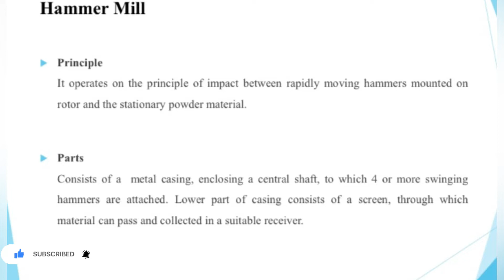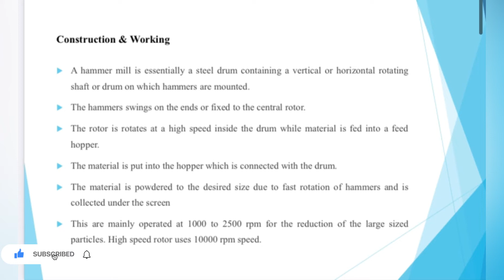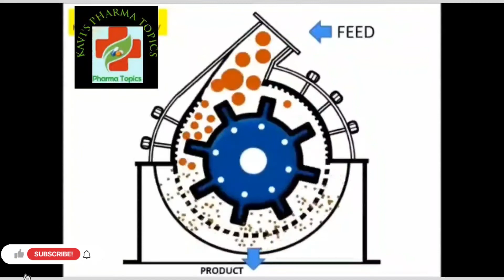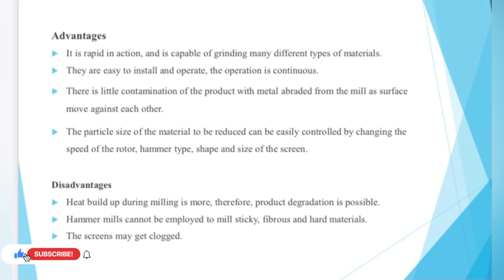Hammer mill|Sizeredution|Pharmaceutical engineering|Pharmaceutics